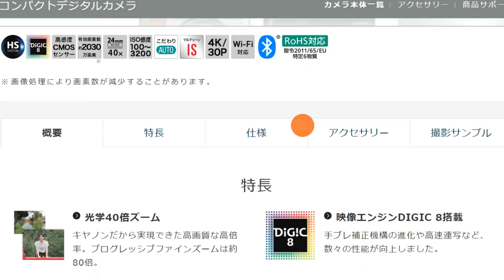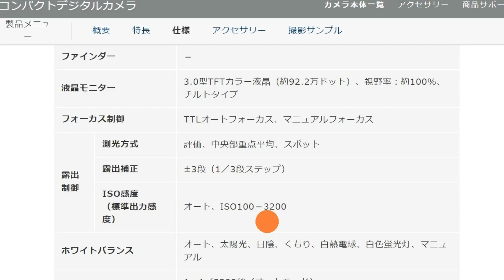キャノン 新型コンデジ「PowerShot SX740 HS」発表 最大80倍ズームが可能な万能モデル！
キャノンが新型のコンデジ「PowerShot SX740 HS」を発表しました。スマホでは撮影できない最大80倍ズームが魅力の製品です。

▼Amazon デジカメ人気ランキング

▼動画メインならビデオカメラもおすすめ